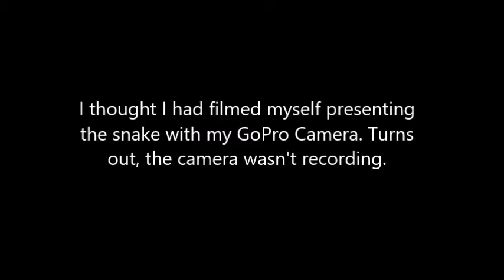Smooth Green Snake, "I'm a leaf on the wind".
In a moment of utter shame I realized after filming myself presenting this beautiful serpent that I hadn't filmed myself with it at all! But I did manage to get some footage. Combine that with some photographs and you get this little video cobbled together.